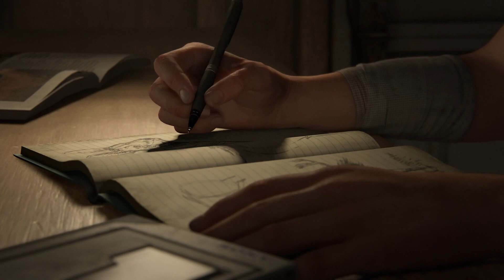THE LAST OF US PART 2 REMASTERED - Part 1 [No Commentary]